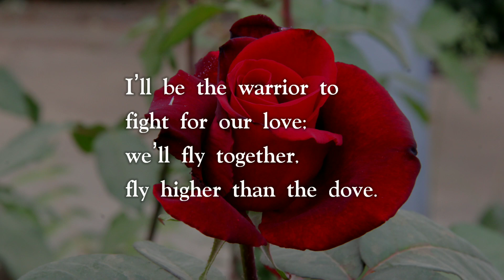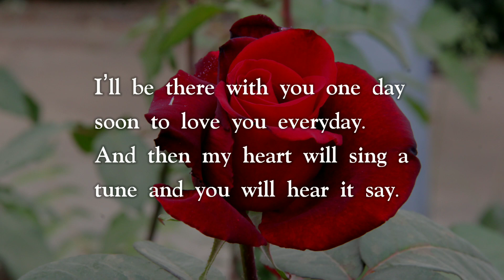Queen Of My Heart: Send This Love Poetry To Your Girlfriend/Wife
Everyday I get lost in that “something about you.” Send this beautiful love poetry to your girlfriend/wife best ever love poems, quotes, messages and letters. Love lyrics.